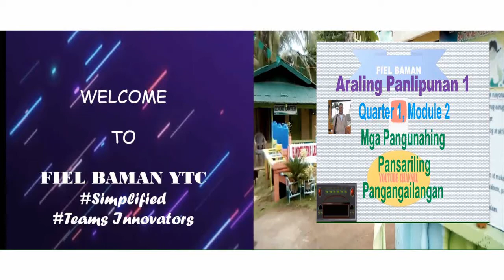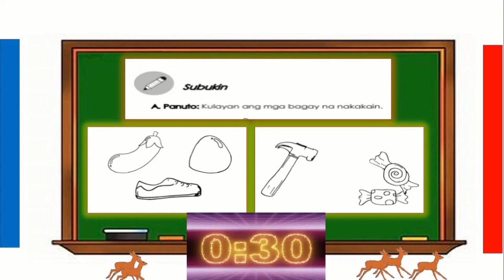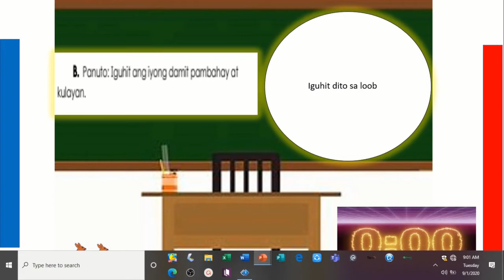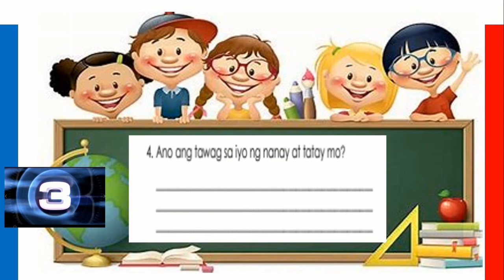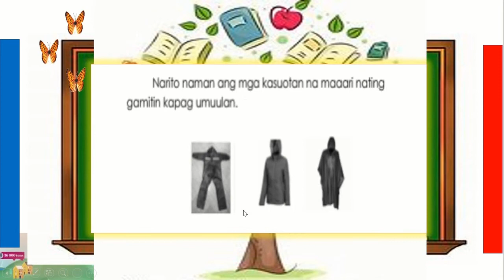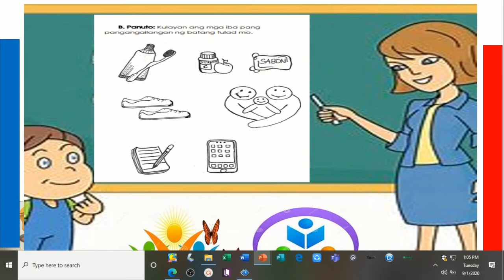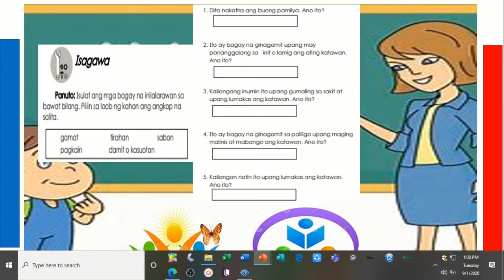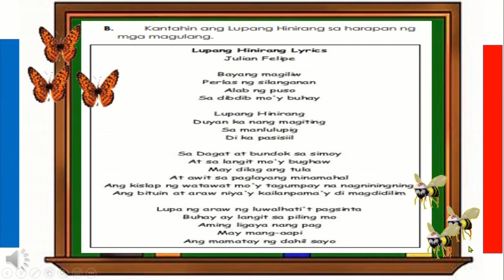SELF LEARNING MODULE - DEPED / ARPAN1 QTR1 MODULE2 / SAMPLE 38 Distance Learning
HELLO PARENTS! Dito, Kayo Ay Matututo Sagutin Ang Self Learning Module Nang May Takdang Oras. SALAMAT PO.

INTENT & PUPOSE:
          This video is made so that parents and pupils can understand the Deped Self Learning Module and able to answer programmed activities.

MUSIC, TIMERS & SOUNDS:
           Thanks & Credits to Youtube free stock downloads.